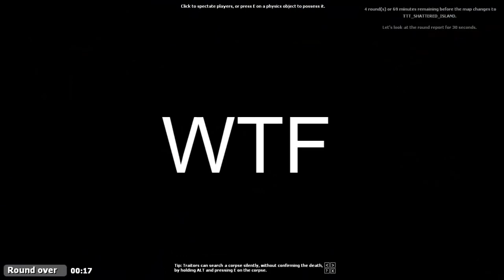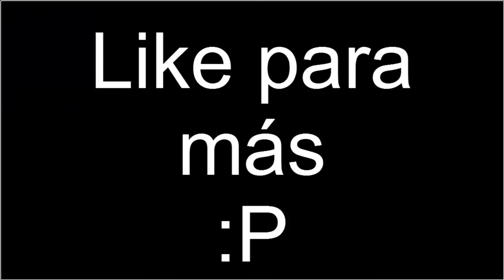La SKILL | Garry´s Mod c/JOSUKU y Das | Funny Moments | #2 | Español | HD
Un video de random sin que supieran que grababa como siempre xD
Like si tu tampoco piensas que tengo SKILL xD y like si buscastes que significa SKILL :P